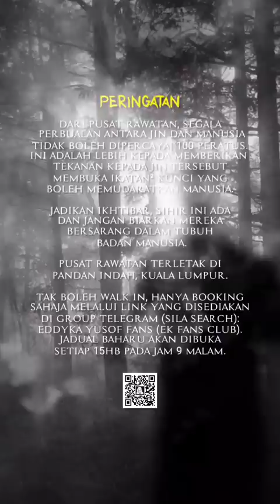🔴 halausetan - HANTU KEPALA TELENG